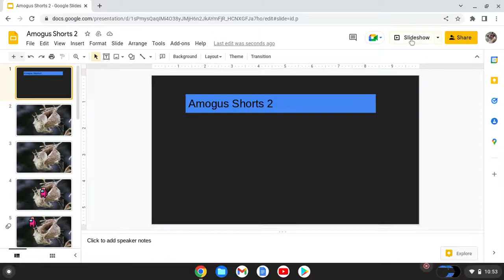Amogus Shorts 2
This was incredibly short!!